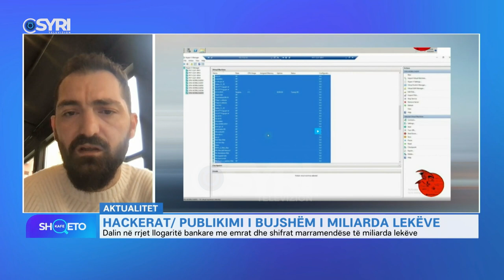Gent Progni: Jam kërcënuar me jetë se denoncoj shtetin, hera e fundit para një jave